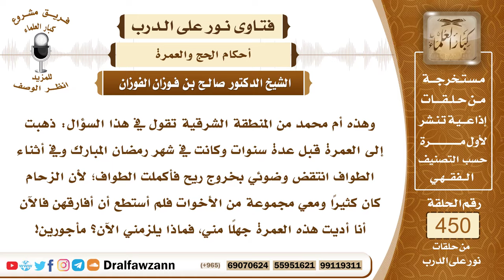6302- حكم عمرة من أحدث في الطواف واستمر فيه - الشيخ صالح الفوزان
"6302- وهذه أم محمد من المنطقة الشرقية تقول في هذا السؤال: ذهبت إلى العمرة قبل عدة سنوات وكانت في شهر رمضان المبارك وفي أثناء الطواف انتقض وضوئي بخروج ريح فأكملت الطواف؛ لأن الزحام كان كثيرًا ومعي مجموعة من الأخوات فلم أستطع أن أفارقهن فالآن أنا أديت هذه العمرة جهلًا مني، فماذا يلزمني الآن؟ مأجورين!
الجواب: الجواب: أن تؤدي هذه العمرة، العمرة باقية عليكِ والإحرام ما زال عليكِ من الميقات؛ لأنك لم تؤدي العمرة على الوجه المطلوب؛ لأن من شروط صحة الطواف الطهارة وما دام انتقض الوضوء بطل الطواف، فطوافك غير صحيح وبالتالي عمرتك غير صحيحة فعليك بتجنب محظورات الإحرام؛ لأنكِ ما زلتِ محرمة وعليكِ بالمبادرة بالعودة إلى مكة وأداء مناسك العمرة التي ما زلت محرمة بها، ولماذا تؤخرين السؤال إلى هذا الوقت؟ الواجب على المسلم أن يبادر بالسؤال فلو بادرتِ بالسؤال لسلمت من هذا العنت والتعب الذي سيحصل عليك! الحاصل أن العمرة ما زالت عليكِ والإحرام ما زلتِ محرمة وذهابك غلط قبل أداء العمرة.
السيرة الذاتية:
للاشتراك في قناة الشيخ صالح الفوزان

14_ الشيخ محمد أمين الشنقيطي
يتيوب

15_سماحة المفتي عبد العزيز آل الشيخ
 يوتيوب

رئيس الفريق
لمشروع كبار العلماء